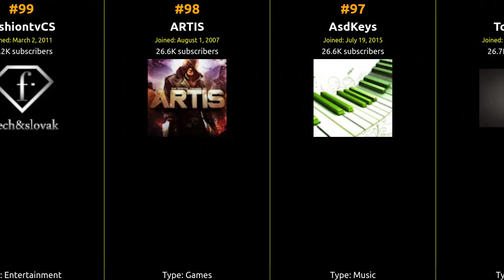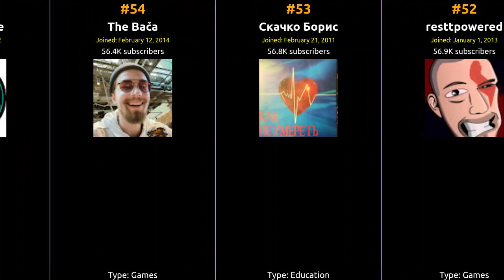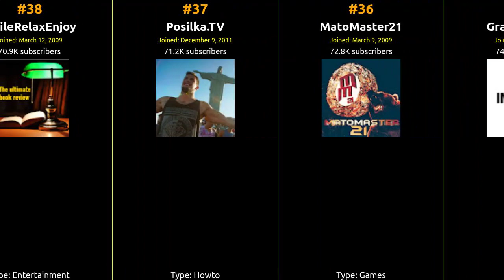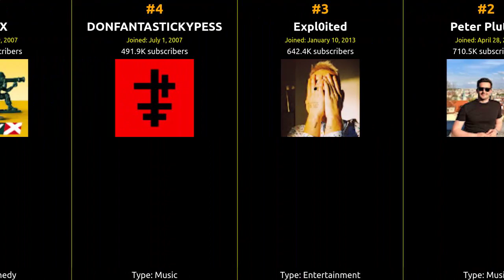🇸🇰 🇸🇰 🇸🇰 Top 100 YouTubers in Slovakia in 2017 🇸🇰 🇸🇰 🇸🇰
From viral hits to incredible content, join us on this journey to celebrate the top creator who captured the hearts of Slovakia and beyond!

1 Stillcraft Animations
2 Peter PlutaX
3 Expl0ited
4 DONFANTASTICKYPESS
5 BirnyX
6 To je ten náš Matúš
7 Moma Horňáková
8 Active Melody Dubstep
9 KALI RECORDS
10 VisioRacer
11 Asimister
12 Ruka Hore
13 Duklock
14 ZhasniMotivation
15 Active Melody Music.
16 GO ECO RUSH!
17 MAKAVELI*MOTIVATION
18 ČESKO SLOVENSKO MÁ TALENT
19 Denné Pogy
20 StudioMoonTV
21 Ultimate Fitness Motivation
22 Glee Christmas
23 Henrich Winside Achberger
24 Edyn TV
25 H16tube
26 Shy Chickens
27 DMS RECORDS
28 Kristína Peláková
29 FÍHA tralala
30 Comebackgang
31 MCgirl Craft
32 OfficialStrapo
33 DIY Nikol & Alexandra
34 DMirgovaOfficial
35 Gramo Rokkaz
36 MatoMaster21
37 Posilka.TV
38 SmileRelaxEnjoy
39 FCK THEM
40 MichaelAverage
41 Michael Musician
42 Momo Sám
43 lady zika
44 L E N K A
45 PETER PANN PRODUCTION
46 Fifth Harmony Updates
47 PODZEMGANG OFFICIAL
48 Sajfa
49 Horovooko
50 Cape Tranquillity
51 KristinaOrtutova
52 resttpowered
53 Скачко Борис
54 The Bača
55 DopeRelease
56 Majo Seman
57 Zrebny & Frlajs
58 Frequency Alternative
59 TheHayley73
60 Patty IMAGE
61 easyASMR
62 SPIEVANKOVO
63 LokalTV
64 SIMA Official
65 S Hudbou Vesmirnou
66 Roman Dragula
67 Peter H.
68 4dmusicsk
69 Active Melody
70 ALESS OFFICIAL
71 LarisaTV
72 mrZhasni
73 Igor Kmeťo
74 Patra Bene
75 DangerSpirit
76 Alexa Kiss
77 Smejko a Tanculienka
78 miroshi
79 Televízia JOJ
80 BarcaBoyHD
81 Kiwa
82 Galgan Music
83 NeriesOfficial
84 IXAJR
85 REFRESHER
86 MajselfTV
87 LEvo
88 soYmartino
89 Studio POG
90 Gipsy Tube
91 Plexo (Official)
92 BossamBemass
93 RadioExpres
94 BarbieVideos by: Abby and Stella
95 HarpsichordA6
96 Tobinnas
97 AsdKeys
98 ARTIS
99 fashiontvCS
100 Richard TV

          Free ...